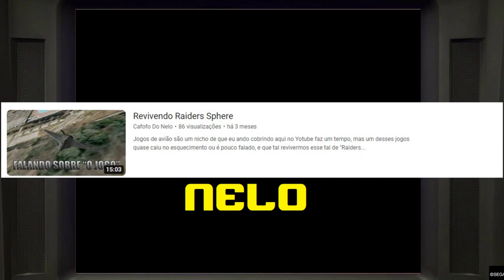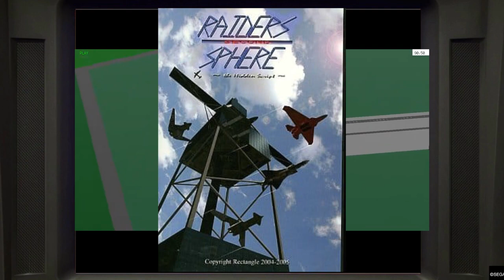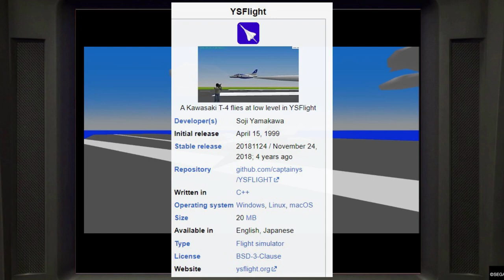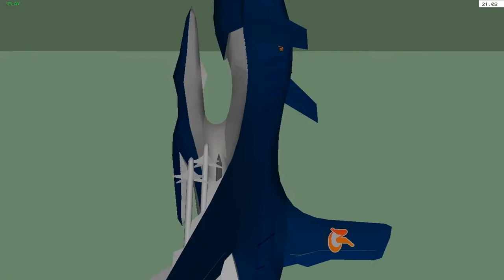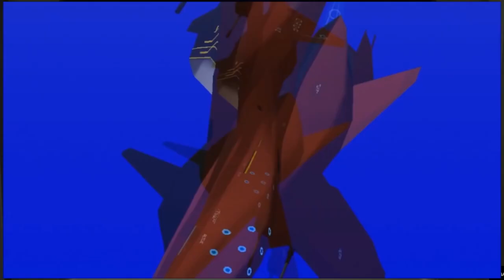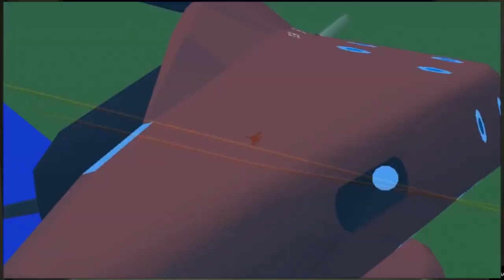YSFlight | Falando Sobre O Jogo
(Reupando o vídeo que foi publicado originalmente no canal Cafofo do Nelo)
YSFlight é um simulador de jogo a qual tinha uma certa popularidade antigamente, mas nos dias de hoje é um simulador até meio que obscuro entre o pessoal. Mas afinal, o que faz esse "simulador" ser tão único para durar 24 anos?

PSN Nickname: NeloRosso
Japanese PSN: Barbatosmon